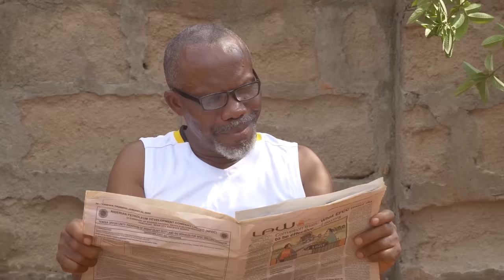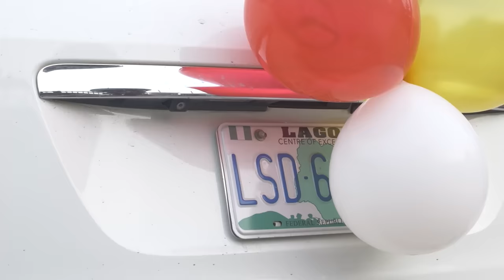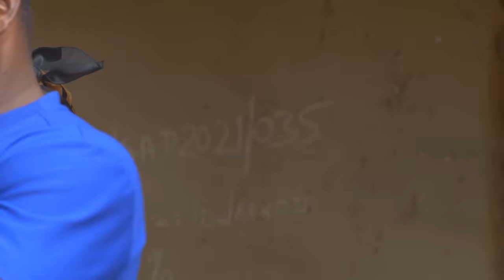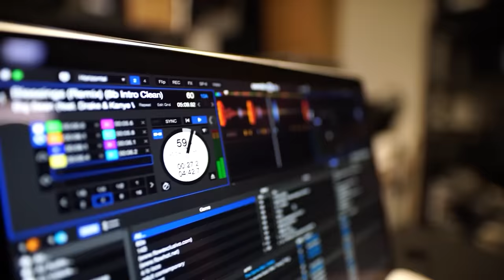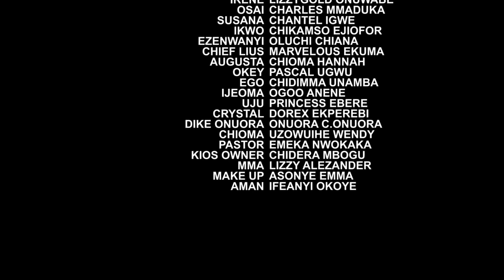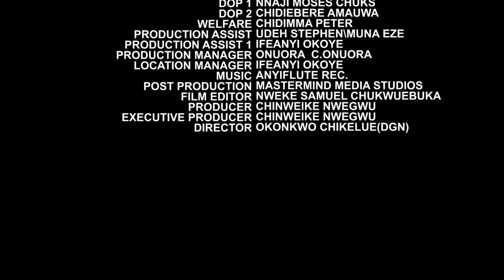VOUS NE REGRETTEREZ JAMAIS D'AVOIR REGARDÉ ET AIMÉ CE FILM / FILM NIGERIAN EN FRANCAIS france PT2